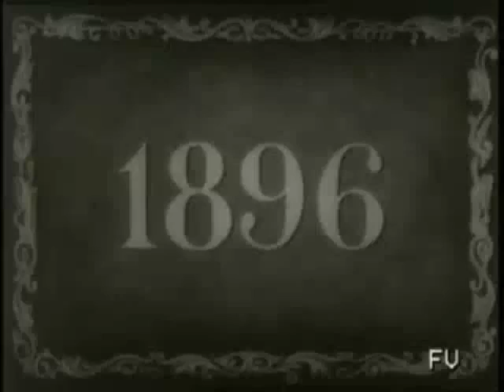Pope Leo XIII - Oldest footage of a Pope.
This is the oldest known footage of a Pope in existence. This film of Pope Leo XIII was created in 1896. The audio portion is the oldest known audio recording of Pope, also of Pope Leo XIII recorded in 1903. The audio is Pope Leo XIII chanting the Ave Maria in Latin.

Pope Leo XIII (2 March 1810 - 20 July 1903), born Count Vincenzo Gioacchino Raffaele Luigi Pecci, was the 256th Pope of the Roman Catholic Church, reigning from 1878 to 1903 in succession to Pope Pius IX. Reigning until the age of 93, he was the oldest pope, and had the third longest pontificate, behind his immediate predecessor Pius IX and John Paul II. He is known for intellectualism, the development of social teachings with his encyclical Rerum Novarum and his attempts to define the position of the Church with regard to modern thinking.